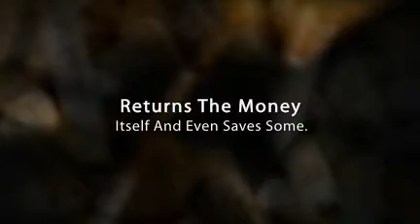The Best Smoking Alternative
to get your risk free starter kits!
We have the best in Ecigarette Reviews
and E-cigarette Trial Offers.